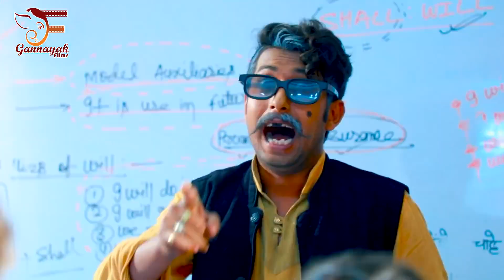Prakash Akela || सर जी डालेंम की ना || Antra Singh || New Holi Song 2022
► Album :- सर जी डालेंम की ना
► Song :- सर जी डालेंम की ना
► Singer :- Om Prakash Akela \Antra Singh
► Lyrics :-
► Music Director :-
►Feat :-
►Choreographer :-
►D.O.P :-
►Director :-
►Editor and Di :-
► Company/Label - Gananayak Music Bhojpuri
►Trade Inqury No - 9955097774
► Digital Head - Kamlesh Kumar 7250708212
► Managed Partner - Margin Media
► Company Brand :-  Gananayak Music Bhojpuri